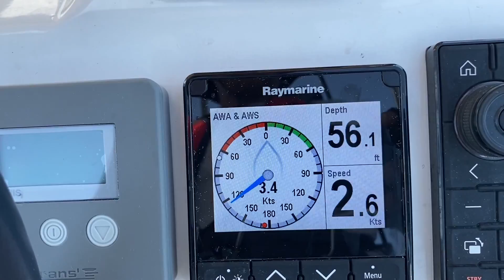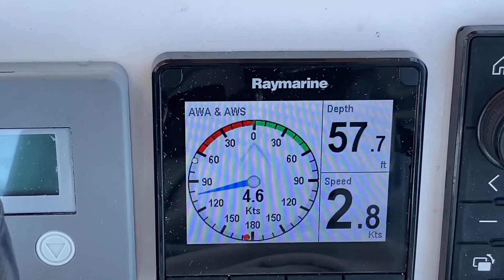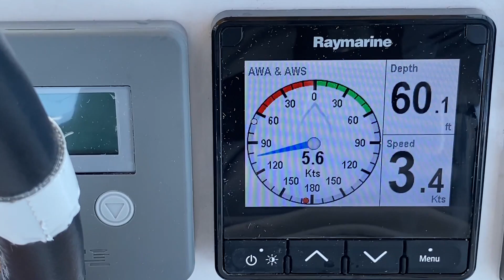SV Keeper - Squeezing Boat Speed From Light Wind